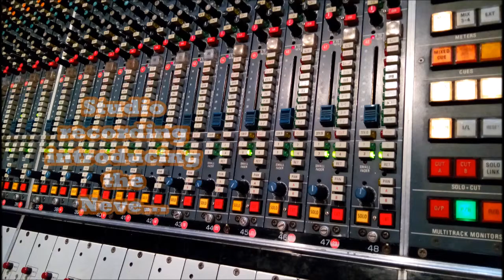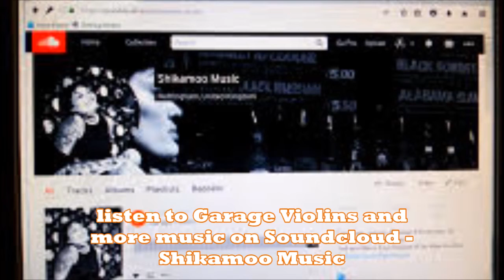The making of garage Violins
Original composition recorded, performed & mixed